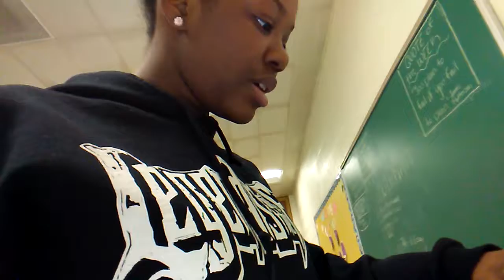Asmr in school 🎤|Vlog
💥I hope u like this video and love watching me. Ever thing will be down below enjoy your day!⬇

💥roblox account:aysialovesstrawberry and stealthyaysia